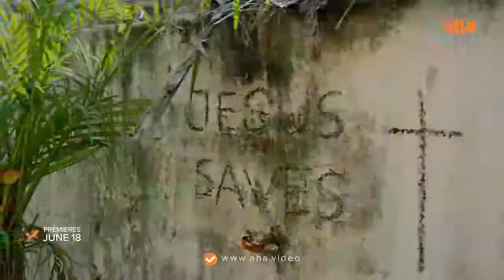In the name of the God teaser telugu new movie only on aha